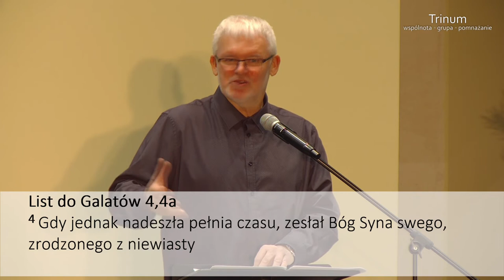Grzegorz Bednarczyk - Drogowskazy Życia 4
Wykładu z Listu do Rzymian